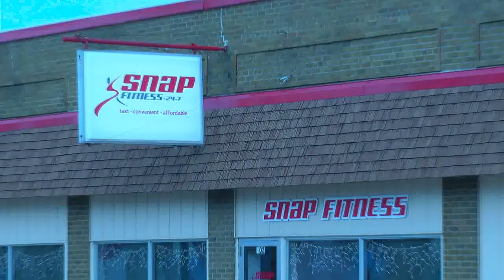Snap Fitness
This video is from the Business ADventures series, which is a video project that OHP is working on with the Webster City Area Chamber of Commerce.